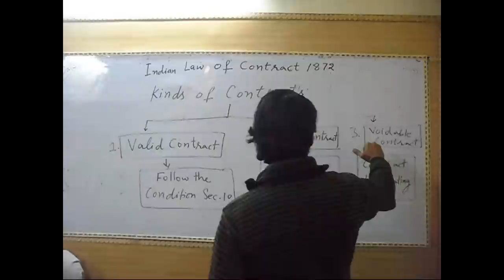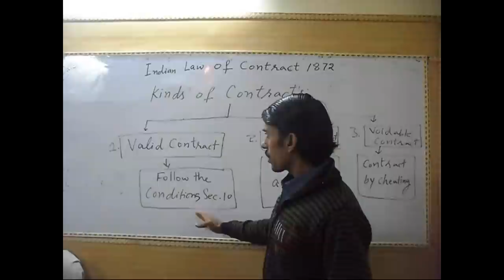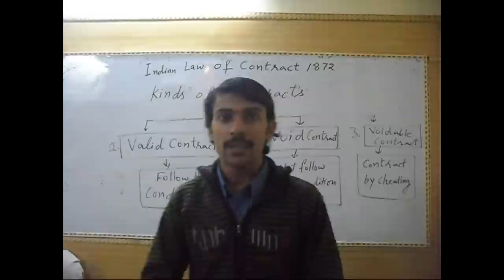Indian Contract Act 1872 - 2nd Lecture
In the second lecture of Indian Contract Act, we are trying to explain the kinds of contracts.